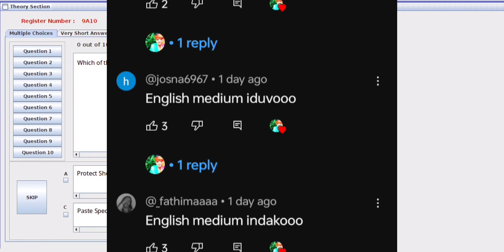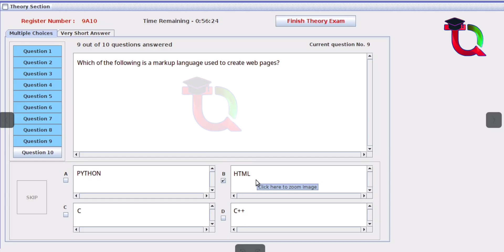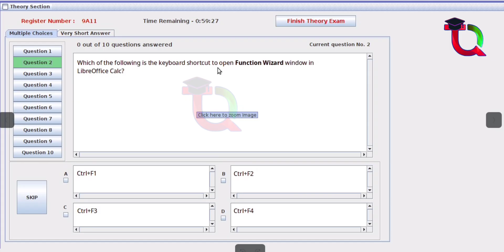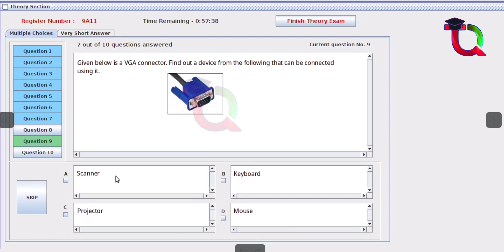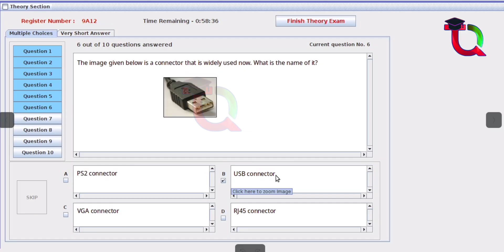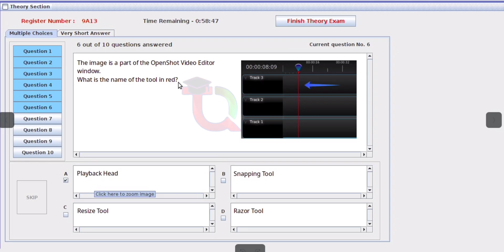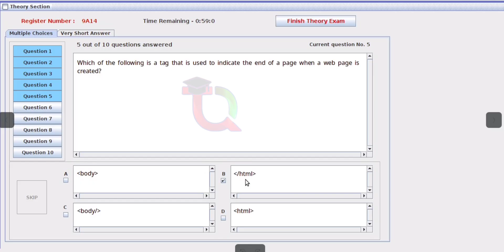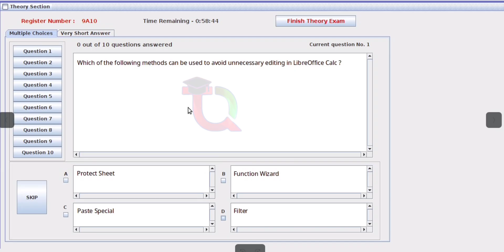9 STD ICT ANNUAL EXAMINATION 2024 / 9 STD ICT EXAM SURE QUESTIONS IN ENGLISH / 9 Class IT Exam Q & A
9 STD ICT ANNUAL EXAMINATION 2024 / 9 STD ICT EXAM SURE QUESTIONS IN ENGLISH / 9 Class IT Exam Q & A

ALL THE BEST MAKKALLEE...
NANNAYI PADIKKANEEE.
ELLAVARKKUM A+ KITTATTEE

9 STD ICT EXAM
9 STD ICT EXAM 2024
9 STD ANNUAL ICT EXAMINATION 2024
9 STD ICT EXAM QUESTIONS IN ENGLISH MEDIUM
9 STD IT QUESTIONS AND ANSWERS IN ENGLISH
9 STD ANNUAL IT EXAM ENGLISH MODEL QUESTIONS 2024
9 STD ICT EXAM IMPORTANT QUESTIONS IN ENGLISH 2024
9 STD PUBLIC EXAM
9 CLASS PUBLIC EXAM
9 CLASS PUBLIC EXAM TRICKS AND TIPS
9 CLASS PUBLIC ICT EXAMINATION 2024